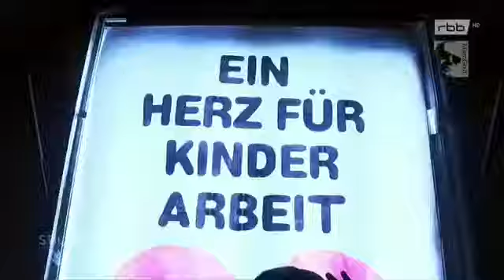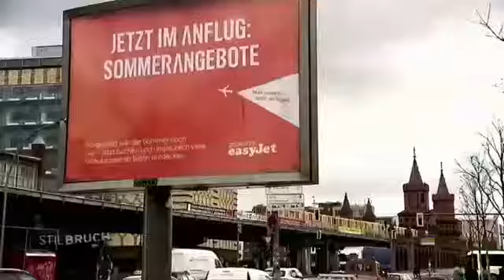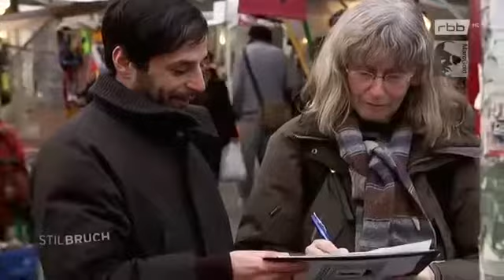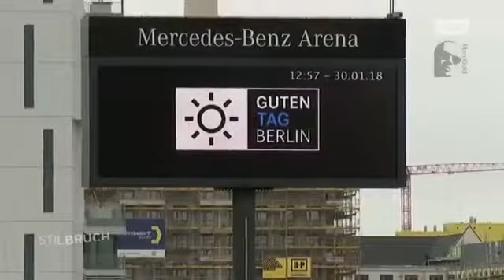Adbusting Dies Irae Werbung entlarven Werbefreies Berlin Werbefreies Deutschland